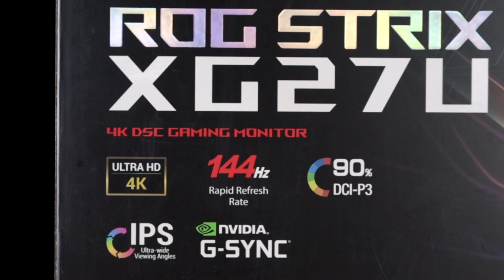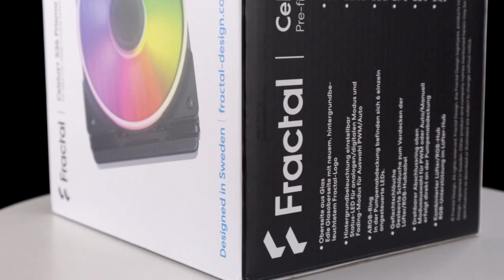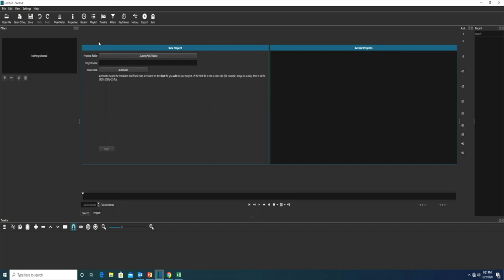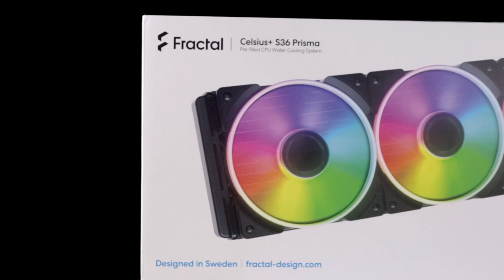【觀點】超強遊戲處理器，居然還有這項優勢！10 萬元重金打造水冷 i9-10900K＋RTX 2080 旗艦電競/工作機雙用華麗登場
這台電競工作兩用機的各個規格和配備都可稱得上是一時之選，外觀造型方面我也相當滿意，當然工作起來就更有幹勁。不論是遊戲性能還是跑分都非常符合我的預期，Intel Core i9-10900K 沒有愧對於地表最強遊戲處理器這個稱號。不得不說這顆處理器再搭配 RTX2080 真的比我舊電腦強太多，遊戲畫面流暢度的提升真的非常大。